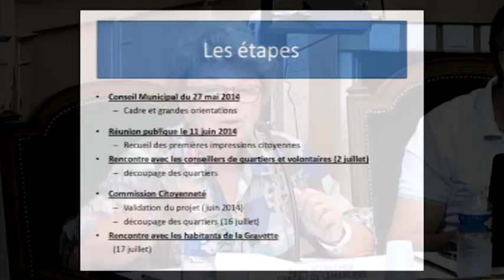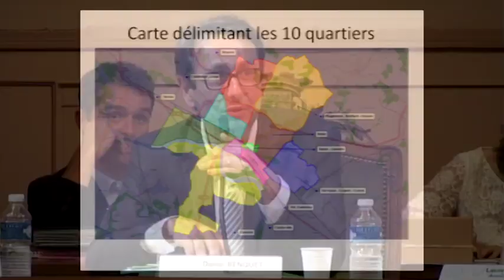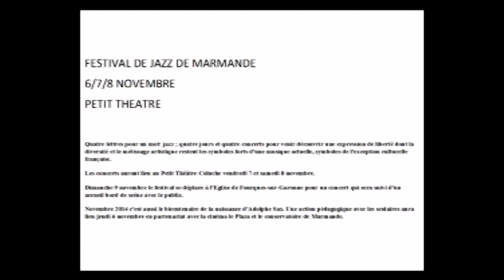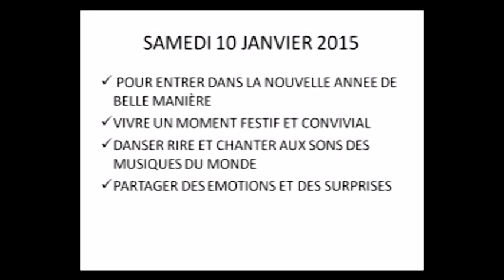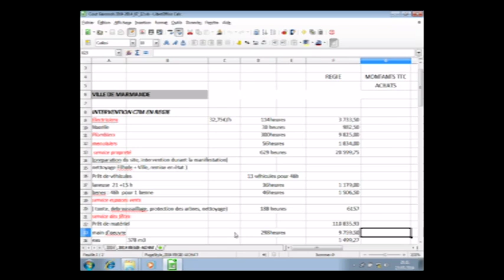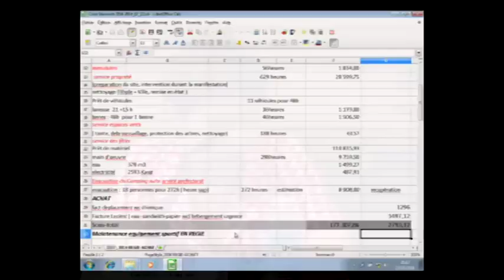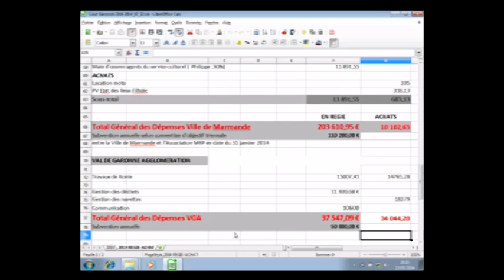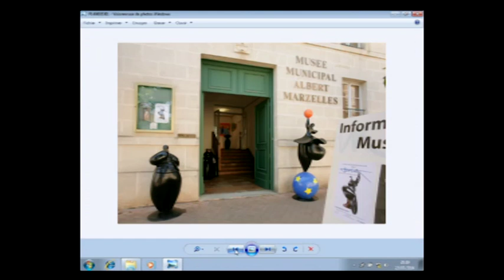Conseil municipal - Ville de Marmande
Conseil municipal de la ville de Marmande, mardi 22 juillet 2014